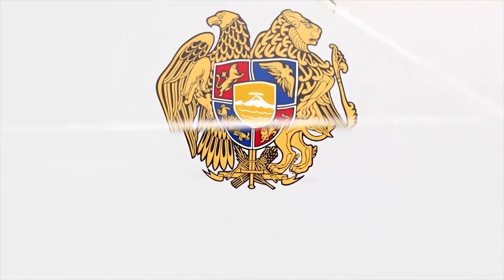Վարչապետը ծանոթացել է Նորավանքի համալիր տանող հիմնանորոգված ճանապարհահատվածի աշխատանքներին